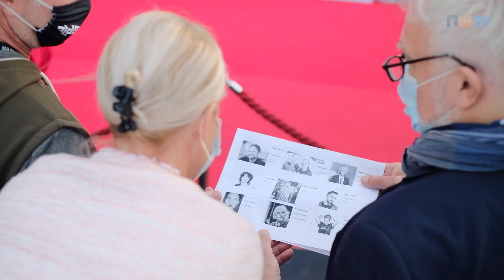Filmfest Oldenburg - Impressionen von der Opening Gala in Corona-Zeiten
Weniger Gäste, keine Autogrammjäger und eine „Corona-Faust“ zur Begrüßung: Das Filmfest Oldenburg ist in Rastede mit einer kleinen aber feinen Opening Gala gestartet. Filmfest-Macher Torsten Neumann fühlt sich an alte Zeiten erinnert.